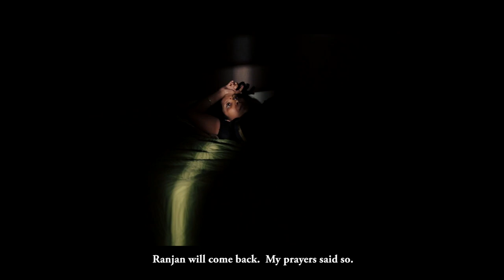Niyoga Official Trailer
Niyoga is a movie about a female directed by a female director